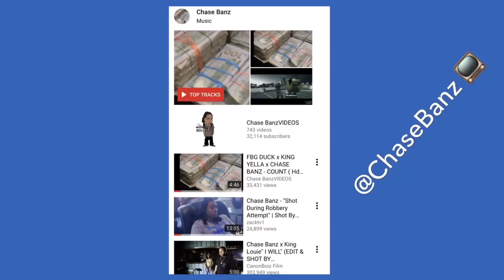6IX9INE Diss By Loccie Shmula - Message For Tekashi [Official Music Video] "JEALOUSY"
Up Next TV : Staring Loccie Shmula